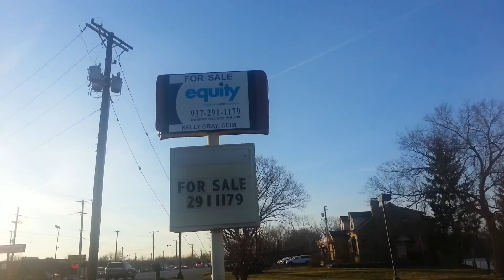Closed Kentucky Fried Chicken in Englewood, Ohio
This Kentucky Fried Chicken in Englewood, Ohio is closed. Does anybody know how long it has been closed or why it closed?